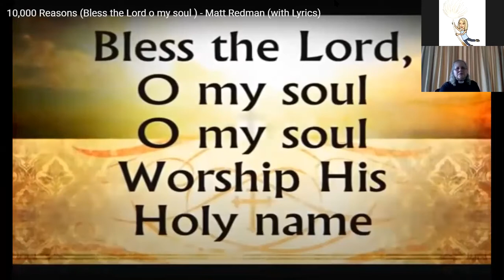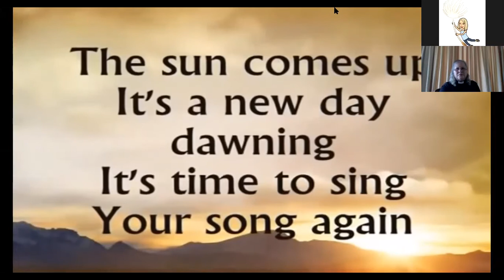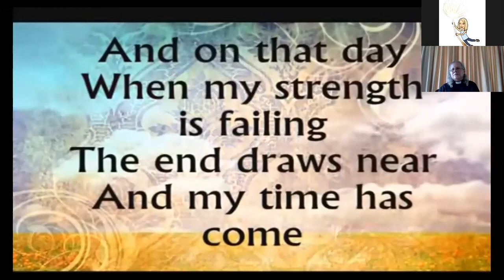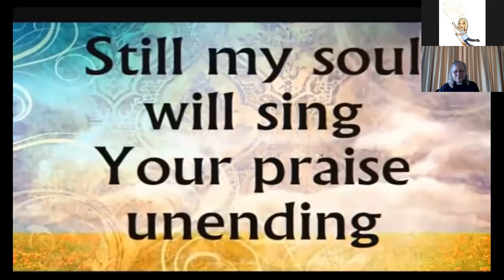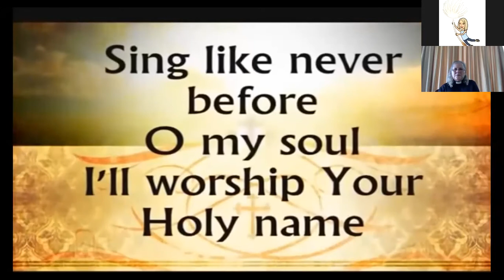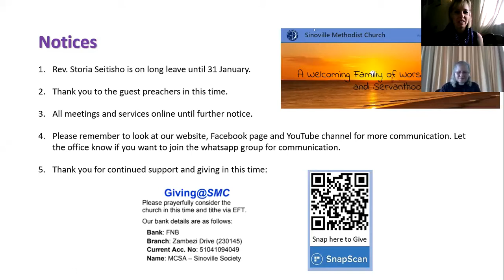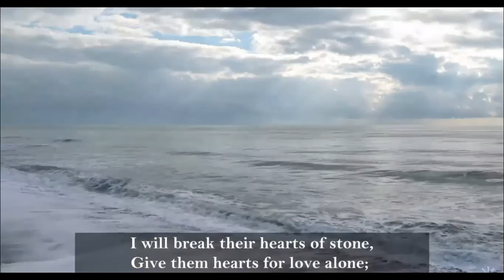SMC Sunday Service, 17-01-2021, Rev Jeanette Krige preaching